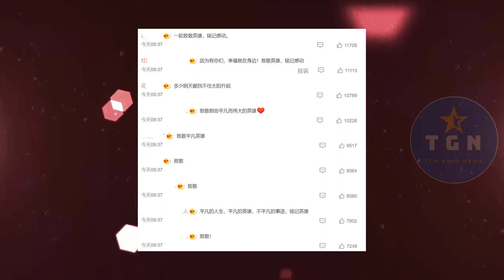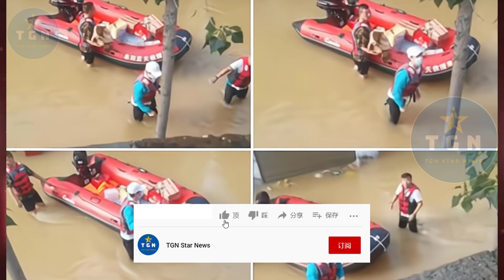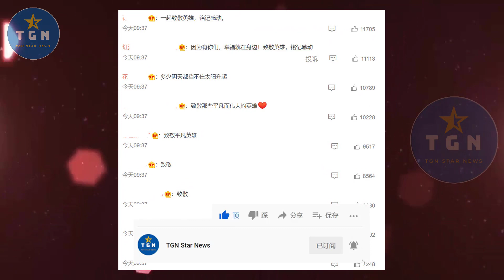王一博温柔献唱电影主题曲《因为我们在一起》，又一次被感动到了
王一博温柔献唱电影主题曲《因为我们在一起》，又一次被感动到了 | TGN Star News.